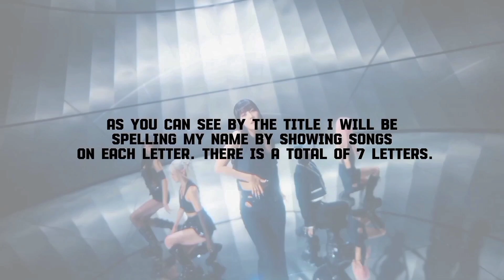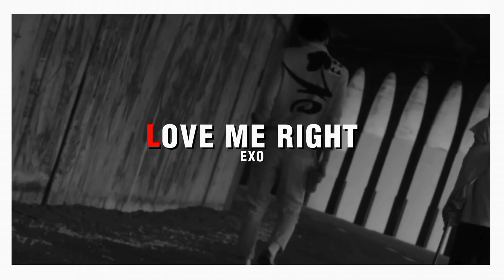!¡ spelling my name with kpop songs.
doing the username version soon.

— socials;;
— info;;
Idols On The Thumbnail: Kim ChungHa.
Intro Video Song: SLAY - EVERGLOW.
Intro Channel Song: Set Me Free Pt.2 - Jimin.
Outro Video Song: SLAY - EVERGLOW.
Idol On The Intro/Outro: ——

tags;;
kpop biases
kpop ranking
kpop video
ktube
kpop youtube
biases
2023 kpop
top biases
comebacks
stray kids
itzy
blackpink
ateez
tomorrow x together
enhypen
bts
twice
got7
red velvet
nmixx